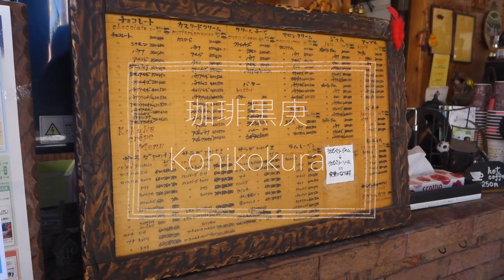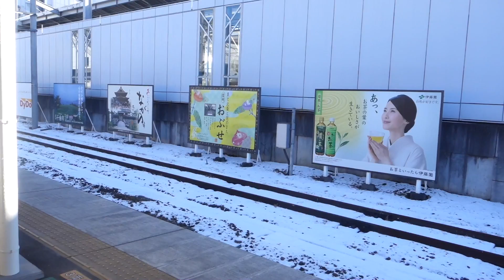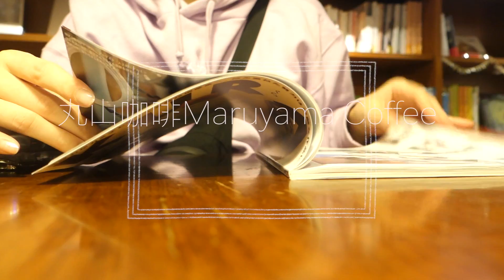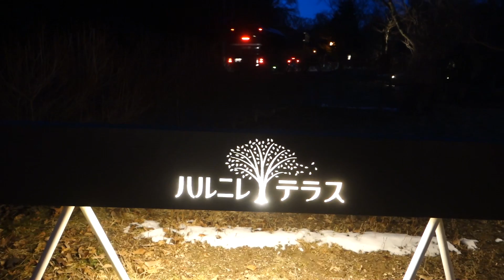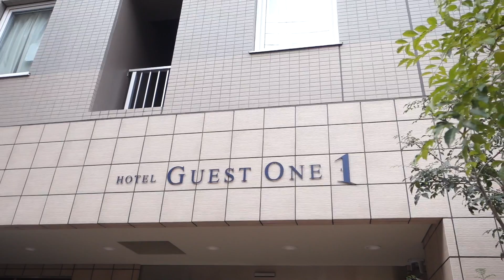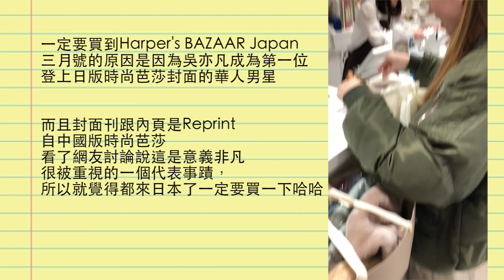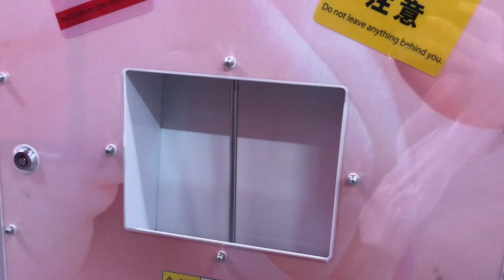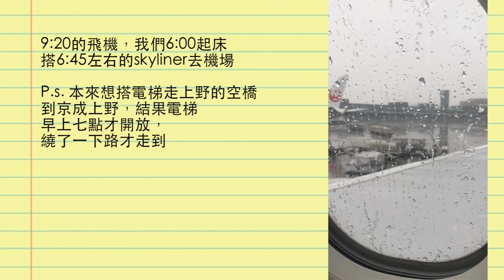2019東京之旅#2：跟著公休女王在輕井澤狂吃、在新宿的逛街地圖、雙層公寓踩點 TOKYO VLOG EP.2 l EVALIN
公休女王跟逛街女王一直在吃、一直在逛街的兩天，跟好朋友出去玩就是放鬆就是很多無聊的事情都變得有趣哈哈哈，好想再去喔喔喔喔喔喔，完全去不膩

住宿///
DAY4
Hotel Guest 1 ueno station
很小，可以住，但不會是之後的第一選擇
為了配合行程是可以住
附近有超商、小吃
走去阿美橫町也很近

行程///
TPE2-NRT2 華航來回機票13223元
NRT2- SKYLINER -池袋
池袋用JR PASS三日券-輕井澤滑雪兒

餐廳///
DAY3
珈琲黒庚
長野縣北佐久郡輕井澤町輕井澤舊輕井澤1151
*這算甜點，輕井澤其實有滿多有名、當地食材的早餐店，推薦去吃別家～～～

冴沙 SASA - Japanese Cuisine and Soba
長野縣北佐久郡輕井澤町輕井澤1058-16
*必吃必吃，季節限定的蕎麥麵好好吃

丸山咖啡Maruyama Coffee
〒389-0194 長野県北佐久郡軽井沢町星野ハルニレテラス内
*適合小小休息的書店，讚讚

ラ・ルーチェ La Luce
長野縣北佐久郡輕井澤町中輕井澤24-2
*真的很好吃的義大利麵，需要脫鞋才可以進入

DAY4
阿夫利
日本〒160-0023 Tokyo, Shinjuku, Nishishinjuku, 1 Chome−1−５ ルミネ1B2F
*喜歡清爽洗拉麵必吃必吃必吃，連吃三次了！！！

Maisen 邁泉豬排
Tonkatsu Maisen Aoyama
4 Chome-8-５ Jingumae, Shibuya, Tokyo 150-0001
*不知道要吃什麼就是邁泉，日本肉質的選擇跟台灣不太一樣，可吃可吃

網路///
台灣大哥大-日本漫遊通 SoftBank 4G上網吃到飽
從2017開始，出國旅行都用他們的卡～
豪方便啊！！！
網路吃到飽用起來跟台灣一樣
P.s.但我手機門號是中華電信的啦

▋看完影片後想跟我分享你的生活可以留言在下方，或是在instagram上tag @evalin555 or showevalin 我就會看到囉

DAY4
因為少帶一件褲子，所以穿的跟前一天一樣
只是把上衣換成橘色的
SIVIR  已下架
*如果找不到商品就截圖詢問賣家唷

▋現在開始～我的影片可以上字幕囉，
希望來自各方的上字幕好友、達人可以幫我的影片上字幕
讓影片可以讓更多國家、更多人了解到台灣的文化
p.s. 每支影片的每種語言只需要一個人唷，如果重複到會害你們做白工這樣就很不好意思了 謝謝你們！

▋影片工具
攝影 sony Rx100 M3/ iPhone 7plus
剪輯 FCPX